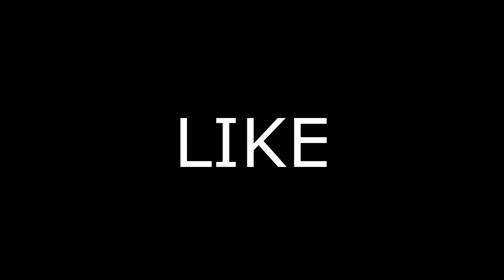Ik heb een depressie...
► Kijk gewoon want het is serieus...
► 100 LIKES = NICE!
     110 LIKES= OMG REGENBOOGKOEKJE!
     125 LIKES = IK LIK EEN FIETS!
► Welkom op dit kanaal!
 Ik maak game video's en vlogs!
Af en toe komt er ook een praatvideo!

Ik ben Garcia , een jongen van 14 jaar oud die in West - Vlaanderen woont, en probeer mensen te vermaken met mijn filmpjes!